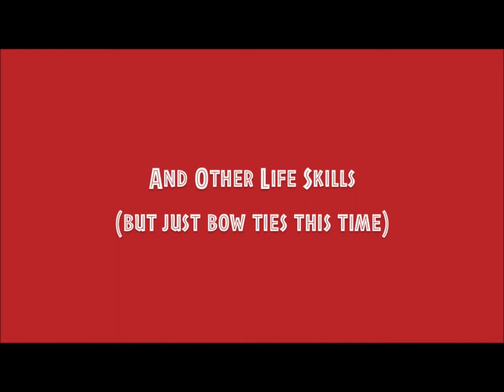How To: Tie A Bowtie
And Other Life Skills

Hello, I am an RA at Kennesaw State University and this is my YouTube Program.
Here I will be teaching you basic life skills or whatever you want to know. Since the program is titled, "How To Tie A Bow Tie", I figured the first video should be me teaching you that. After this, however, feel free to tell me what you want to learn, and I'll do my best to teach you.